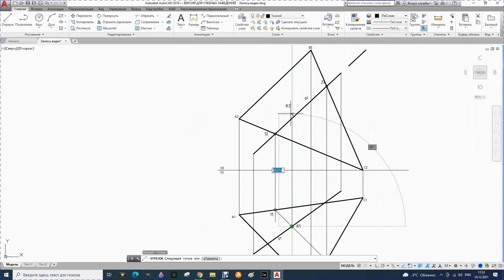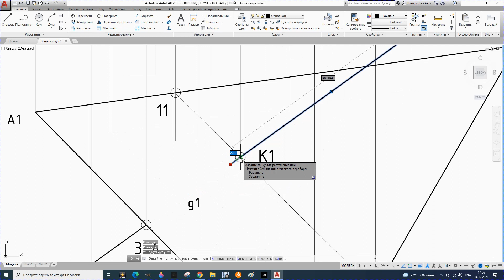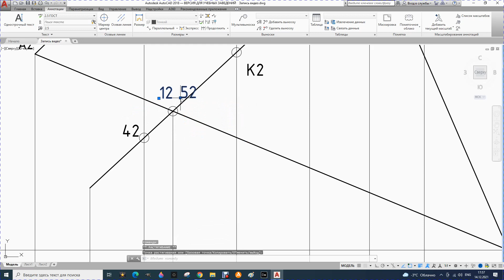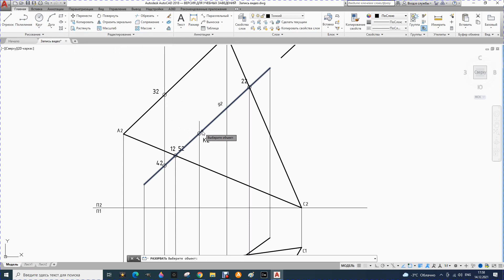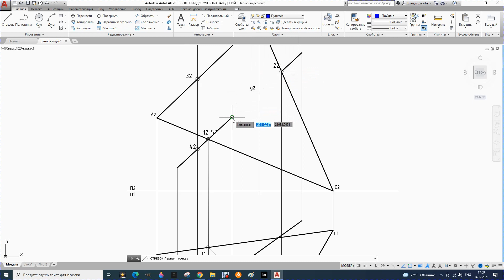15. Определение точки пересечения прямой с плоскостью, заданной треугольником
Построение точки пересечения прямой с плоскостью, заданной треугольником. Определение видимости